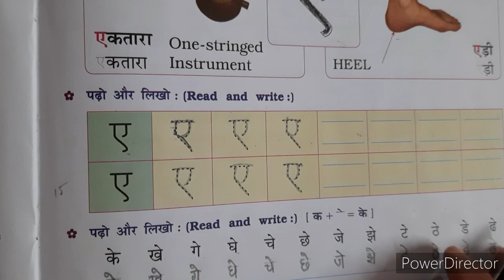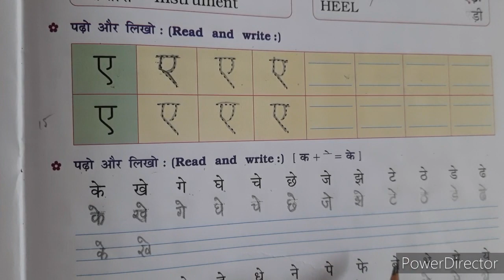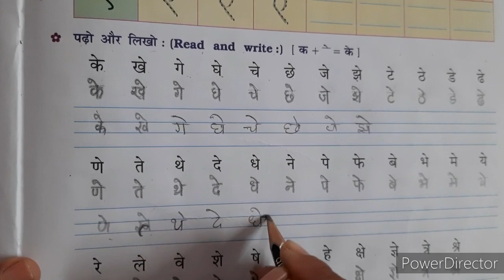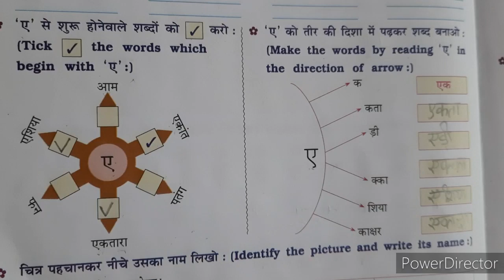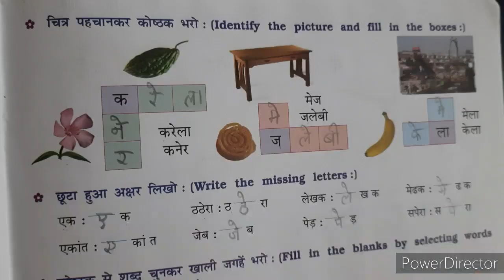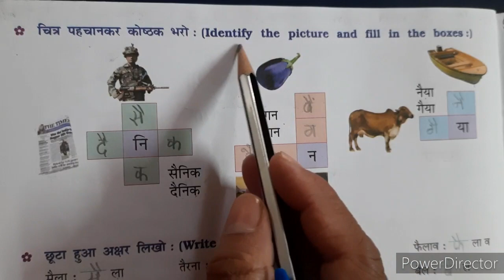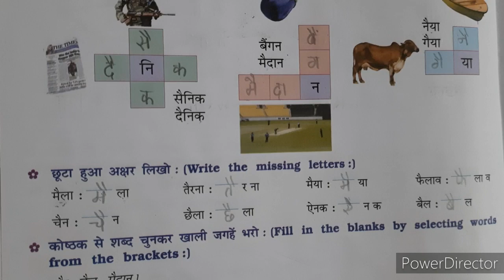ENG MED | 2021-22 | STD 2 | HINDI | TOPIC E OR AI | SWASTIK NAVA NARODA